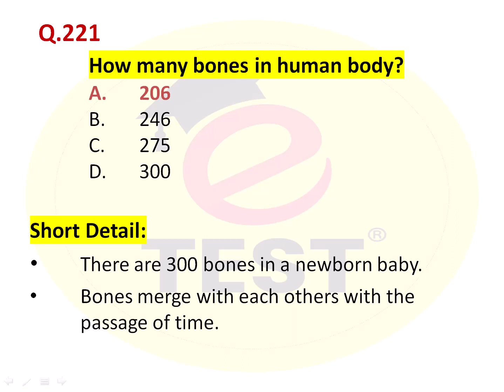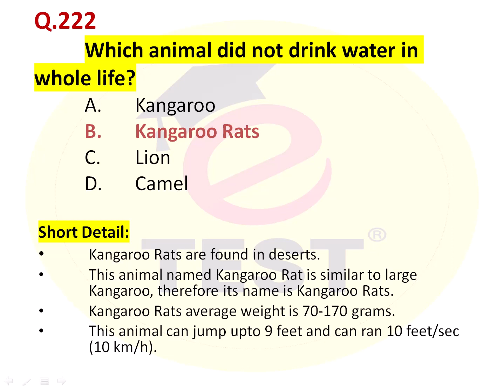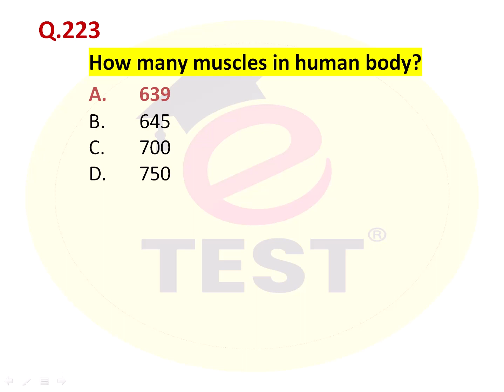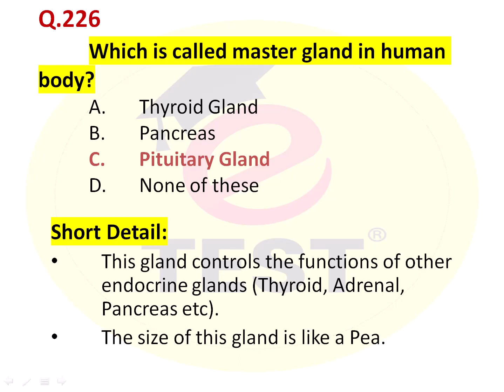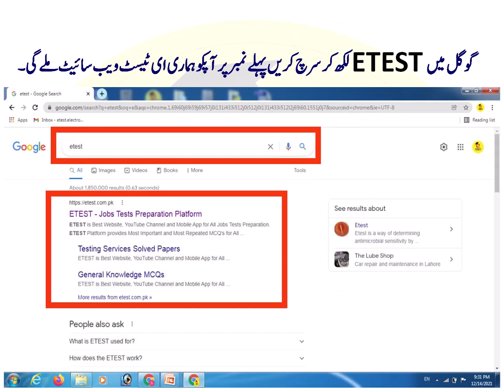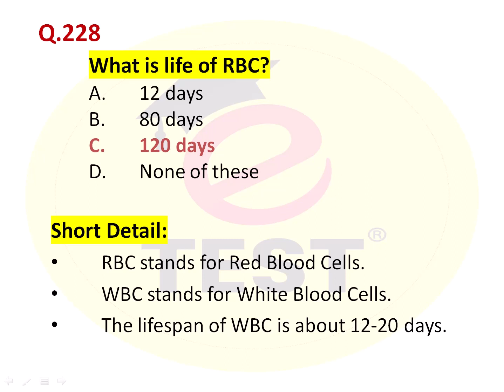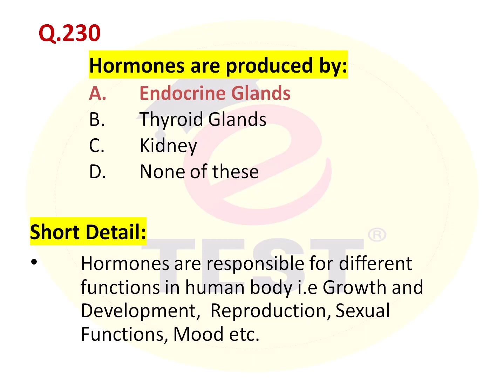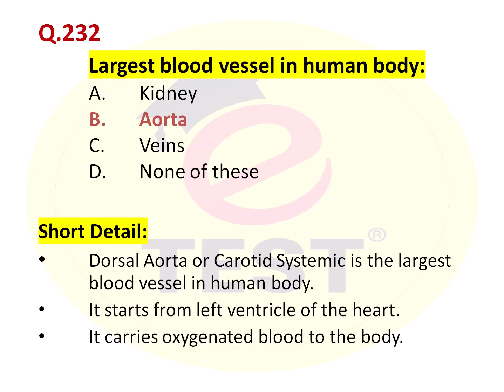Vaccinator Past Papers with Solution Part-15 || NTS Vaccinator Past Papers || ETEST Academy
Vaccinator Solved Current and Past Papers are included in this series of Vaccinator.
All NTS Vaccinator MCQs are solved in this series.

You can purchase Vaccinator Solved Past Papers Notes / Vaccinator Guide Book from ETEST Academy's Online Store.

Regards,
Arslan Liaqat